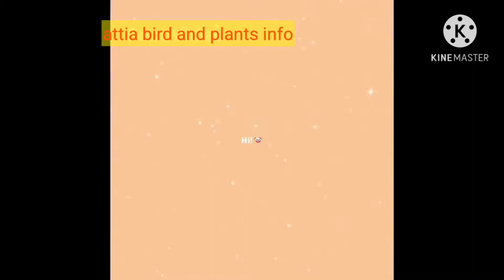434.How We Grow and Collect Seed of Morning Glory Flower Plant in December to January .